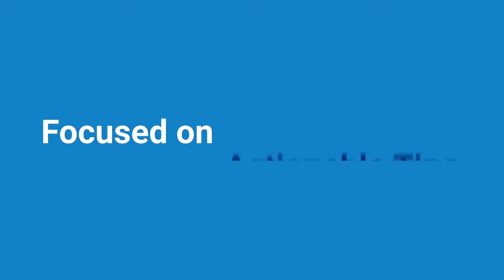Tips for Navigating the Digital Classroom with Lindsay Smith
In this episode of The Prep Period Podcast, veteran social studies teacher Lindsay Smith shares some tools to help you navigate your digital classroom and shares how to improve your class culture on and offline.
Stukent's Prep Period Podcast

The only podcast for teachers that’s focused on quick wins and actionable tips that can be implemented into your classroom today.